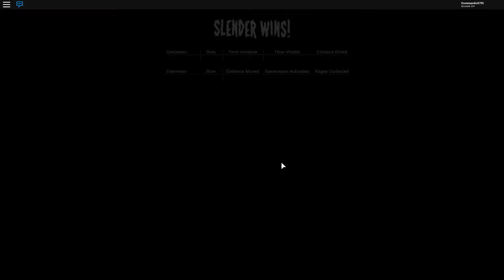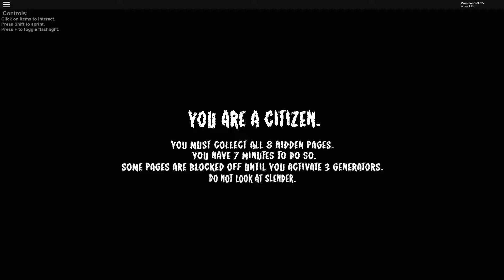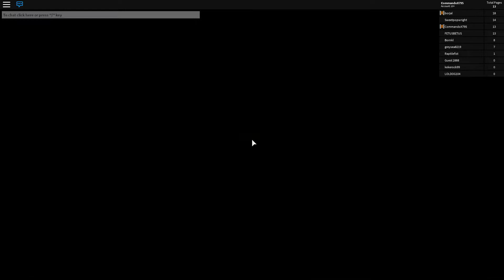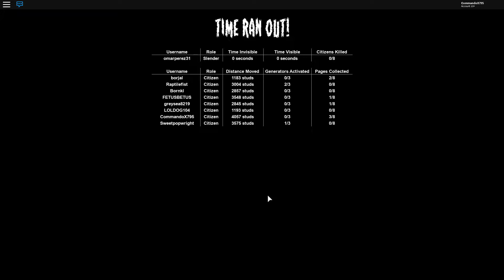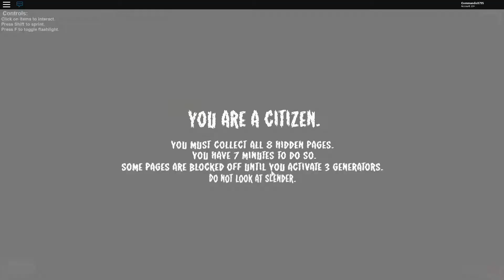Please, Stop it Slender!